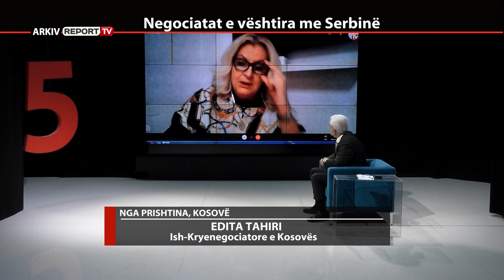5 Pyetje nga Babaramo - 1.Largimet para zgjedhjeve 2.Negociatat e veshtira me Serbine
Emisionin "5 Pyetje nga Babaramo" me moderator Ilir Babaramon mund ta ndiqni çdo të hënë në orën 20:55 në ekranin e Report Tv